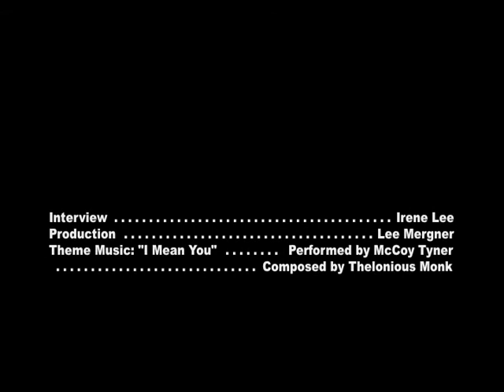Laurence Hobgood on collaboration in jazz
Pianist Laurence Hobgood talks about the importance of collaboration in playing creative jazz.  Hobgood talks about how that spirit has informed his work with singer Kurt Elling and poet Robert Pinsky. This In Person with JazzTimes interview was done aboard the MS Westerdam during the Jazz Cruise 2012. Hobgood was appearing with Elling and he also performed in a piano summit during the cruise.  Interview by Irene Lee. Video by Lee Mergner.